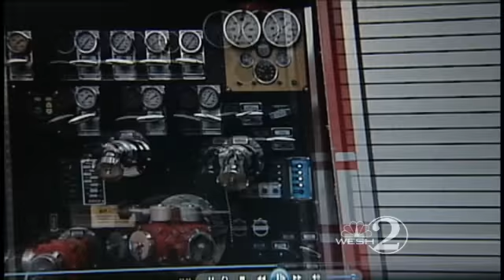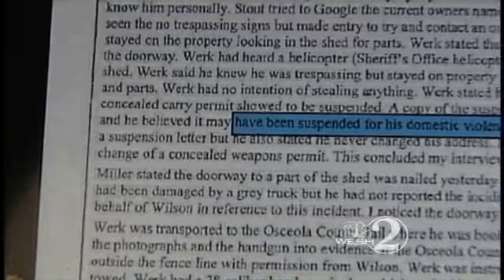Fla. Firefighter Arrested On Burglary Charges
A local firefighter is accused of stealing from a home he was called to help.